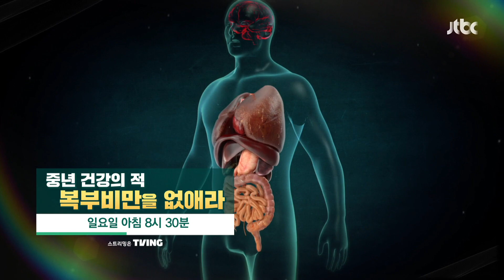다큐 플러스 265회 예고편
음식의 유혹 앞에
무너지는 다이어트!

다이어트 성공!
난공불락의 요새인가?

중년 다이어트는 하늘의 별 따기?!
그럼에도 불구하고 뱃살은 없애야 한다!

우리를 위협하는 뱃속에 숨겨진 이것의 정체는?

다큐 플러스 6/11(일) 아침 8시 30분 본방사수!